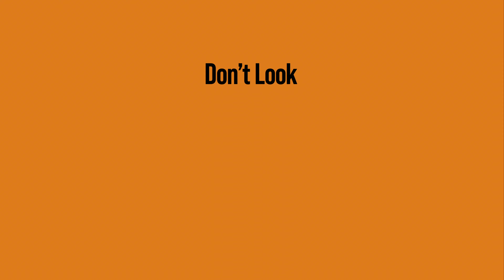Don't Look Up (Teaser 2) | Trailer in italiano | Netflix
Segui Leonardo DiCaprio, Jennifer Lawrence, Meryl Streep, Jonah Hill, Cate Blanchett e Tyler Perry alla vigilia della distruzione in questa scoppiettante commedia.

La laureanda in astronomia Kate Dibiasky (Jennifer Lawrence) e il professor Randall Mindy (Leonardo DiCaprio) fanno una straordinaria scoperta: una cometa in orbita all'interno del sistema solare. Il primo problema è che si trova in rotta di collisione con la Terra. E l'altro? La cosa non sembra interessare a nessuno. A quanto pare, avvisare l'umanità di una minaccia delle dimensioni del monte Everest rappresenta un evento scomodo da affrontare. Con l'aiuto del dottor Oglethorpe (Rob Morgan), Kate e Randall partono per un tour mediatico che li porta dall'ufficio dell'indifferente presidente Orlean (Meryl Streep) e del suo servile figlio nonché capo di gabinetto Jason (Jonah Hill), fino alla stazione di The Daily Rip, un vivace programma del mattino condotto da Brie (Cate Blanchett) e Jack (Tyler Perry). A sei mesi dall'impatto della cometa, gestire continuamente le cronache e catturare l'attenzione del pubblico ossessionato dai social media prima che sia troppo tardi risulta essere un'impresa incredibilmente comica. Cosa spingerà il mondo intero a guardare in alto?

DON’T LOOK UP è scritto e diretto dal premio Oscar Adam McKay (La grande scommessa) ed è anche interpretato da Mark Rylance, Ron Perlman, Timothée Chalamet, Ariana Grande, Scott Mescudi (alias Kid Cudi), Himesh Patel, Melanie Lynskey, Michael Chiklis e Tomer Sisley.

Guarda il teaser Tudum

Guarda il trailer ufficiale!

DON’T LOOK UP racconta la storia di due umili astronomi che partono per un enorme tour mediatico con l'obiettivo di avvisare l'umanità dell'avvicinamento di una cometa destinata a distruggere la Terra.

In cinema selezionati il 10 dicembre, su Netflix il 24 dicembre.

Trailer in italiano (Teaser 2)
Netflix

Premiere su Netflix il 24 dicembre 2021
Nei cinema: 8 dicembre 2021

Commedie, Drammi, Fantascienza, Film di fantascienza, Film drammatici, Film commedia, Drammi a sfondo sociale, Provocatorio, Arguto, Drammi di fantascienza, Armageddon, Washington, Irriverente, Circo mediatico, Commedia cupa
Leonardo DiCaprio, Jennifer Lawrence, Meryl Streep, Cate Blanchett, Rob Morgan, Adam McKay, David Sirota

16 Visione non adatta ai minori di 16 anniillegal drugs, inappropriate language, nudity